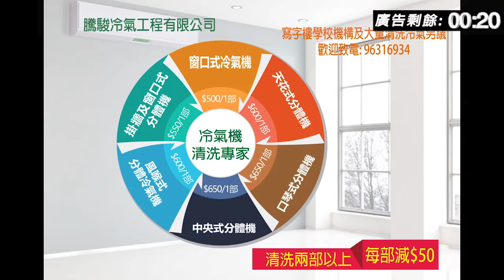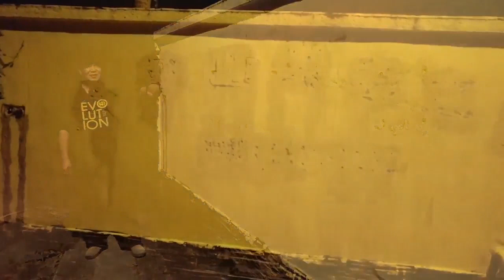仙人述異 靈訊—太平山安老之家【主持都瀨嘢】仙人瀨嘢瀨到啪啪聲（下集） | 第五十一集 2018年10月30日D 第四節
仙人述異 第五十一集 2018年10月30日 主持: 仙人 , 夜淇,